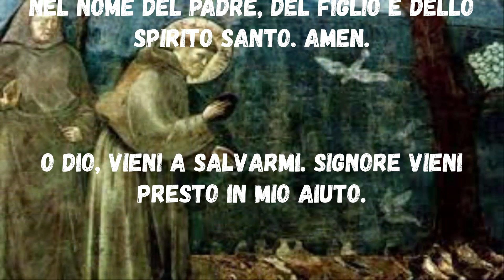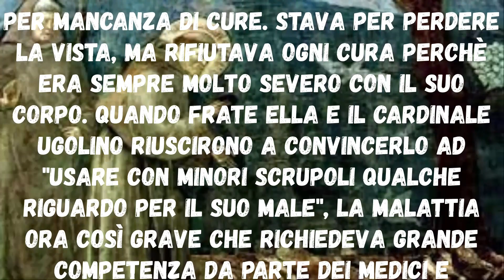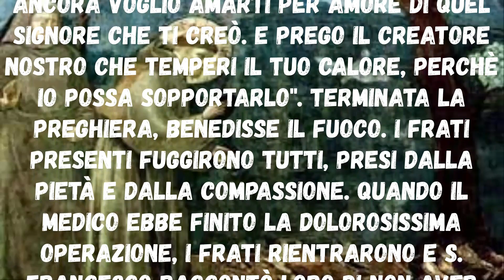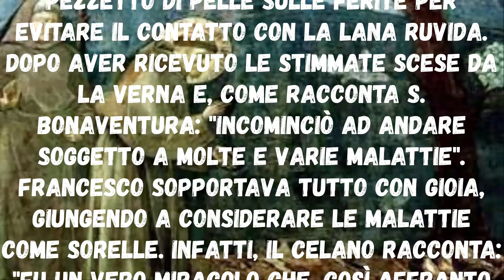Novena a San Francesco d’Assisi ottavo giorno Inizio 25 Settembre Festa 04 Ottobre